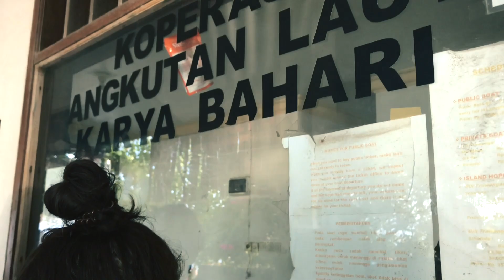นั่งเรือ Ferry จากท่าเรือ Lembar ที่เกาะ Lombok ไป Bali | Lembar port (Lembar Harbor)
คลิปนี้จะพาเดินทางจากเกาะกิลี ทราวังกัน โดยเรือเฟอร์รี่ค่ะ หลังจากที่เราผจญแผ่นเดินไหว
ขณะเดินเขาที่รินจานี ทำให้เครื่องบินที่จะกลับบาหลีเต็มหมด และเรือ speed boat งดวิ่งเนื่องจากคลื่นแรง

เราเลยเดินทางกลับบาหลีด้วยเรือ Ferry ใช้เวลาทั้งหมด 12 ชั่วโมงค่ะ ตั้งแต่ออกจากกิลีทราวังกันถึงท่าเรือ Padang Bai ที่เกาะบาหลี